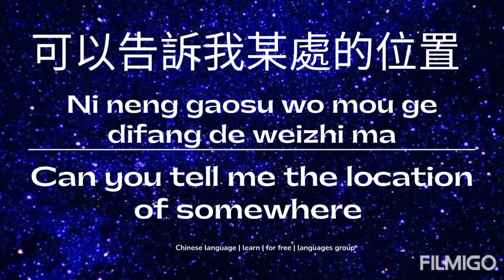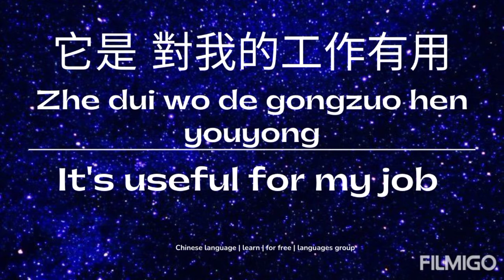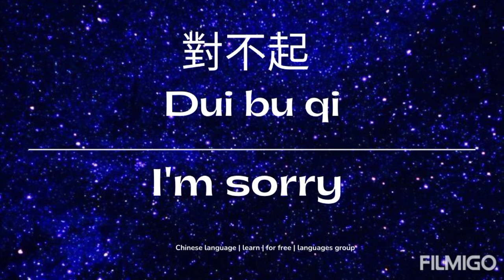Learn daily routine sentences in Chinese || Lesson 4 || English to Chinese language || AKT channel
Learn daily routine sentences in English to Chinese
English to Chinese language
Speak To foreign people in their own language